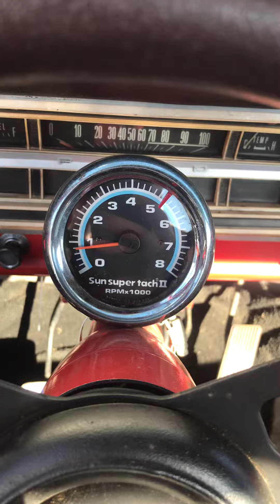Here is some more of it acting up